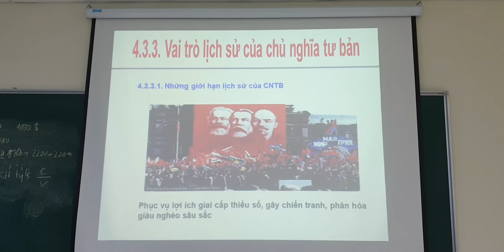Giới hạn lịch sử của CNTB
Clip được xây dựng cho các bạn sinh viên của mình tham khảo, mình không có điều kiện để trả lời các thắc mắc trên kênh youtube này, mong các bạn thông cảm!